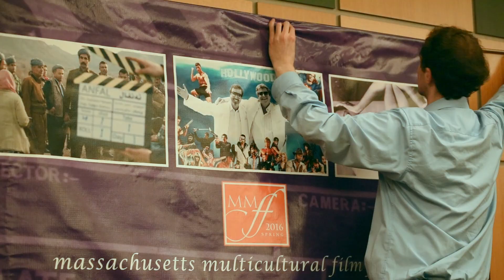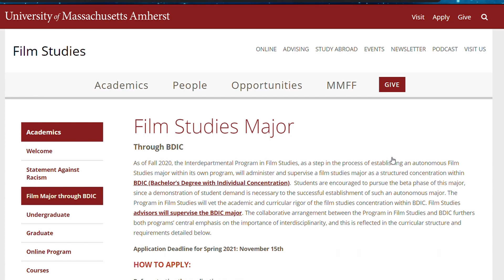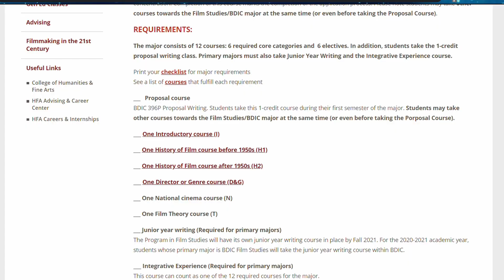Film Studies at UMass Amherst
An introduction to the Film Studies program at UMass Amherst and the new Film Studies major as a structured concentration within BDIC (Bachelor’s Degree with Individual Concentration).